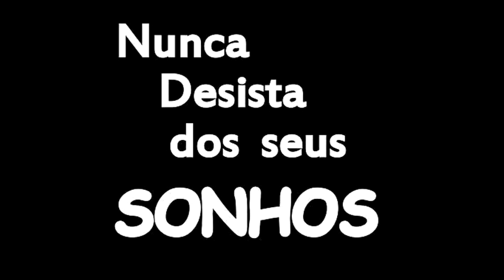Nunca Desista dos seus Sonhos - BROS 160 (Motivação)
Nunca Desista dos seus Sonhos (Motivação)
Nunca Desista dos seus Sonhos - Motivação - (BROS 160)

BROS 160
nunca desista dos seus sonhos
nunca desista
seus sonhos